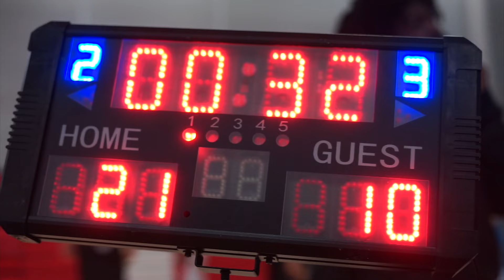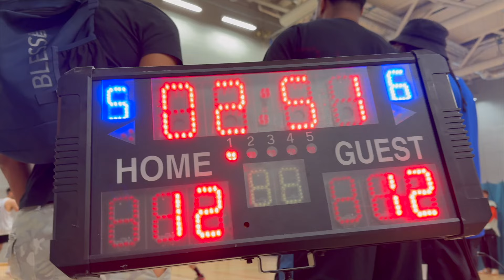DAY IN THE LIFE FT DAMARNI VELINOR [BEST 1ON1 HOOPER IN THE UK]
Back again with another a 'Day In The Life' video featuring a special guest, Damarni Velinor!